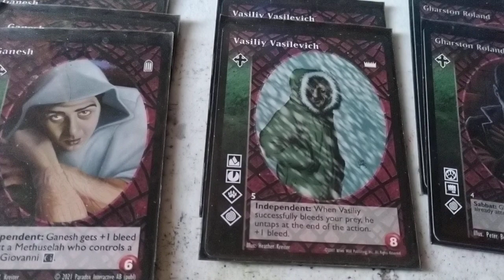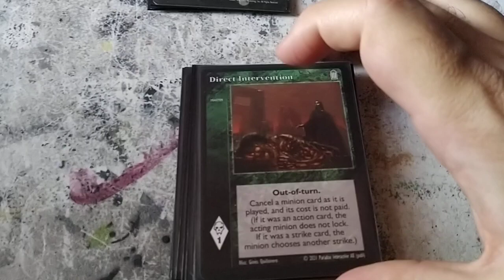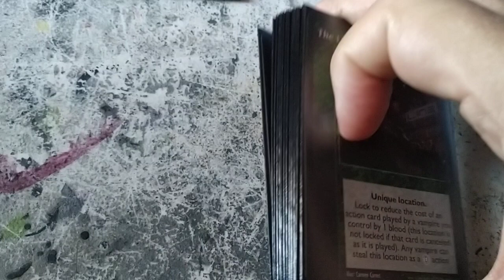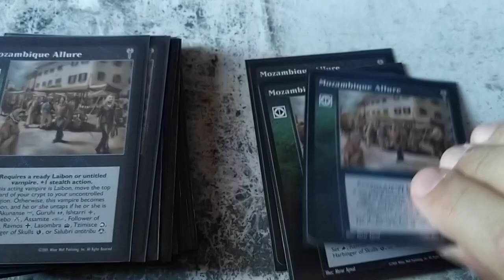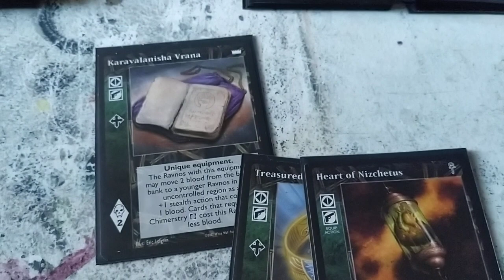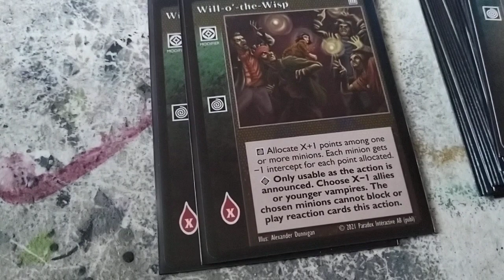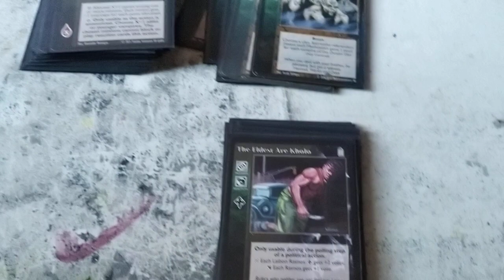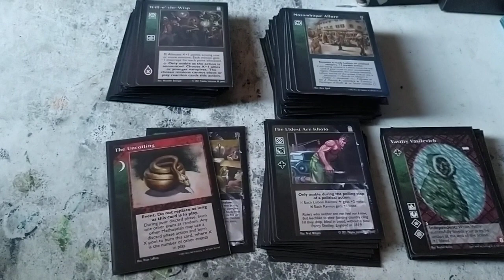Vtes Ravnos Laibon de abrazos.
CRIPTA (12)

3x Tsunda
3x Ganesh
2x Vasily Vasilevich
2x Gharston Roland
1x Irena
1x Callirus

BIBLIOTECA (90)

Masters (14)

5x Ravnos Carnival
2x Not to Be
1x Week of Nigthmares
1x The Line
1x Direct Intervention
1x Fortune Teller Shop
1x Park Hunting Ground
1x Dreams of the Sphinx
1x The Path of Paradox
1x Direct Intervention

ACCIONES (26)

9x Mozambique Allure
9x Tummimos
5x Sensory Deprivation
3x Fatuus Mastery

Politica (9)

8x Consanguineous Boon
1x Kine Resourced Contested

Equipo (3)

1x Heart of Nizchetus
1x Karavalanisha Vrana
1x Treasured Samadji

4x Fata Morgana
3x False Resonance
2x Mirror´s Visage
2x Will-o-the-Wisp

Combo (25)

10x The Eldest Are Kholo
8x Occlusion
7x Mirror Image

Reacciones (1)

1x Delaying Tactics

Eventos (1)

1x The Uncoiling